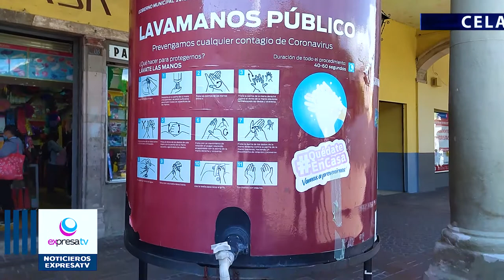🚨🚿 Retiro de lavamanos será decisión de ciudadanos que los utilizan /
La permanencia de los lavamanos instalados en la vía pública se evaluará para el mes de diciembre, lo cual será consultado con la ciudadanía que los sigue utilizando.
La oficial mayor del gobierno municipal de Celaya, Erika Samanta Cruz Soria, comentó que actualmente se mantienen en funcionamiento cuatro lavamanos de los cinco instalados durante la contingencia sanitaria, a los cuales se les da mantenimiento y se rellenan alrededor de cada 15 días, siendo los principales beneficiados los comerciantes fijos y semifijos cercanos a ellos.